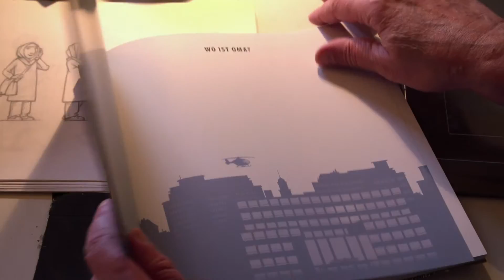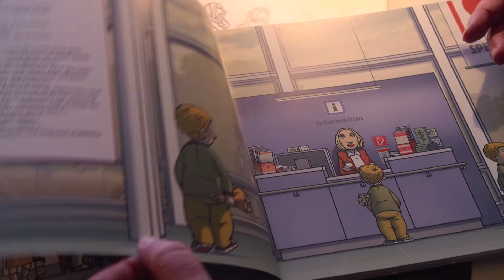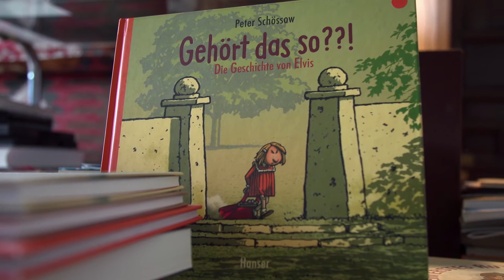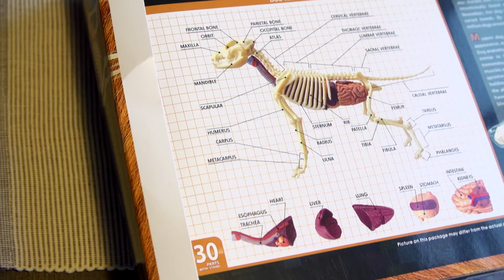Zu Besuch bei Peter Schössow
Peter Schössow, 1953 geboren, zählt zu den großen zeitgenössischen Bilderbuchkünstlern. "Wo ist Oma? – Zu Besuch im Krankenhaus"  ist bereits sein elftes Bilderbuch, das bei Hanser erscheint. Uns hat er einen privaten Einblick in sein Zuhause und in seine Arbeit gewährt.